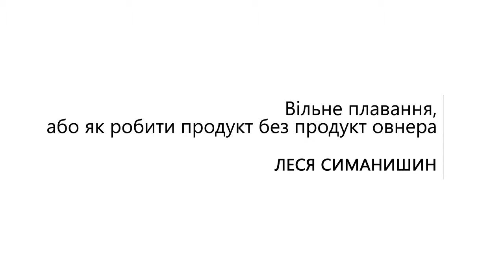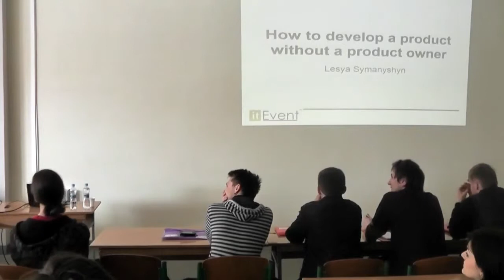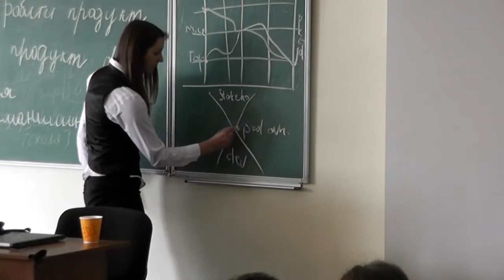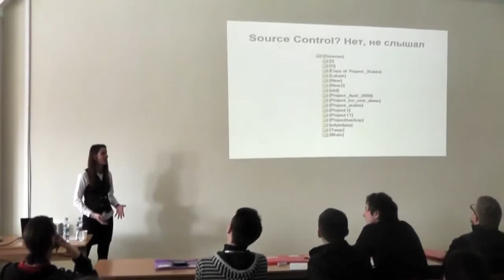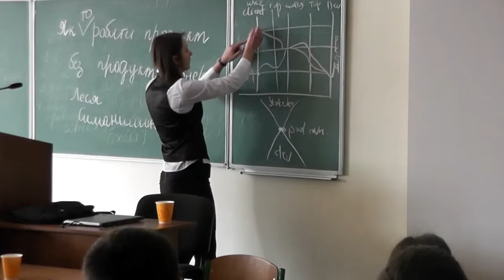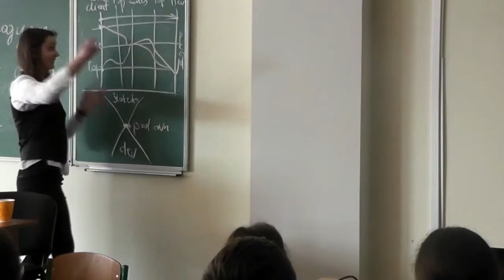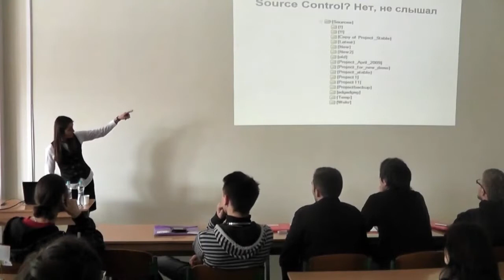14 - Вільне плавання, або як робити продукт без продукт овнера - Леся Симанишин - IT Event 2013 (5)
14 - Вільне плавання, або як робити продукт без продукт овнера - Леся Симанишин - IT Event 2013 (5)

В світі аутсорсу ми робимо щось для замовників. Вплив на проекти, а відповідно і на продукти мають багато стейкхолдерів. Аутсорс і стейкхолдери і реквайменти,... і ще багато мудрих слів, але продукт, зрештою, виходить схожий на своїх творців... програмістів, тестерів, проектних менеджерів і бізнес аналітиків. Ми, тут, на своїх місцях інтерпритуємо по-своєму потреби користувачів, які будуть той софт юзати. Часто на виході ми отримуємо не те, що треба. Де ми помиляємося і чому? Я пропоную послухати мою історію розробки програми, де більшість вимог виставляли ми самі тімом. Чому так трапилося і як ми працювали, які ми отримували фідбеки від реальних користувачів і як намагалися поправити наші творіння, щоб їм сподобалося. Очікую почути вашу критику і обговорити наші помилки.